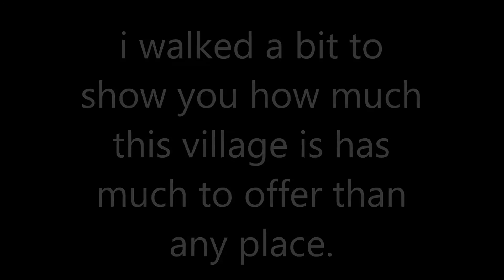Ktm Duke 390 Off-road ride to astanmarg Srinagar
Off road rode to upper astanmarg. Elevated point for para gliding and trekking.it's a challenge for a track and street bike to overcome such bumps ,mud cross and river  stream crossing.